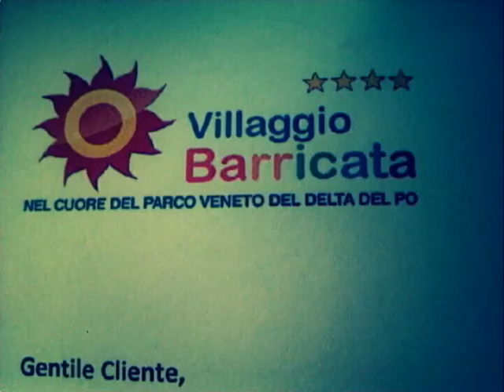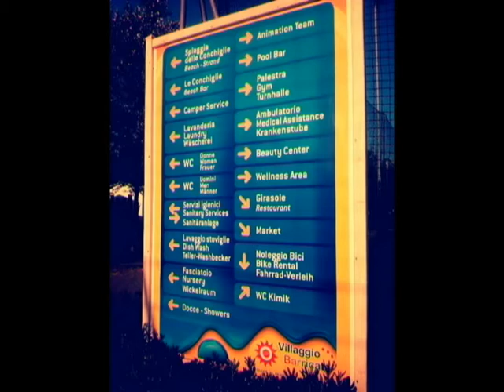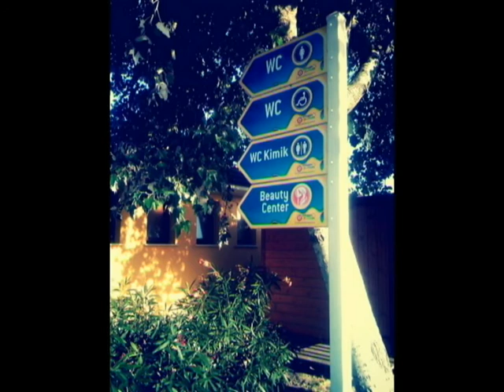Tche Tche Rere (Villaggio Barricata)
Hey!

En: I share this because, all the people all of me want to know songs played in Villaggio Barricata to remember the vacation, this amazing vacation :) (song played in the swimming pool)

Fr: Je publie cela parce que tout les gens tout comme moi veulent connaitre les musique qui sont jouées au Village Barricata pour se rappeller des vacances, ses vacances plus que magnifique :) (musiques jouées dans la piscine)

En: This song was played in the animation in the holiday village Villaggio Barricata in 2012

It:Questo brano è stato svolto nell'animazione nel villaggio Barricata Villaggio nel 2012

BELGIQUEEEEEEEEEE!

09/07 to 19/07

2012